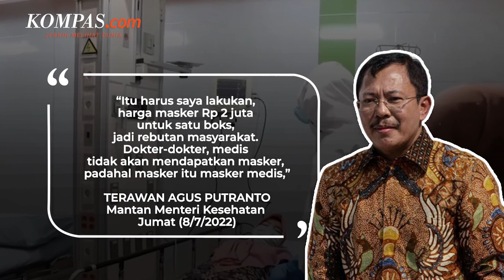Terawan Akui Terpaksa Sebut Masker Hanya untuk Orang Sakit Saat Awal Pandemi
Mantan Menteri Kesehatan Terawan Agus Putranto mengaku terpaksa menyebut masker hanya untuk orang sakit
Pernyataan ini ia sebutkan saat awal pandemi Covid-19, Senin 2 Maret 2020
Menurut Terawan, masker saat itu menjadi mahal dan diburu oleh warga
Akibatnya, stok masker untuk para medis pun menjadi langka

Penulis: Penulis Singgih Wiryono
Penulis Naskah:  Yohana Indah Nur Ratri

Video Editor: Farah Chaerunniza
Produser: Rose Komala Dewi